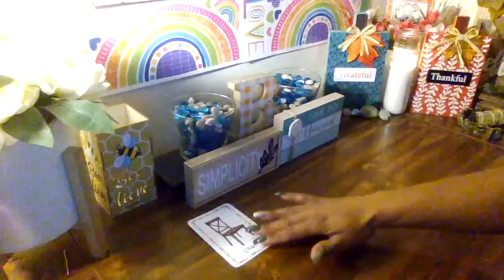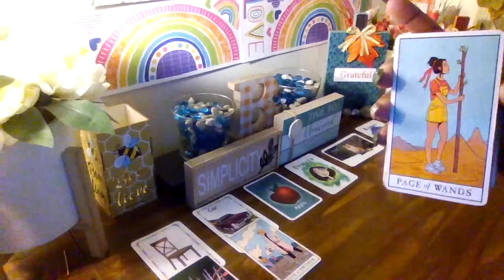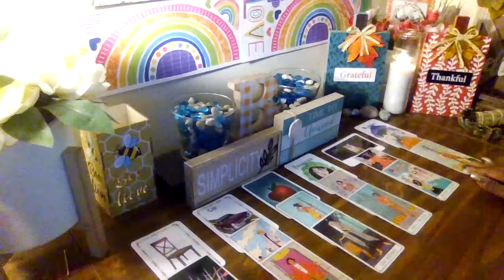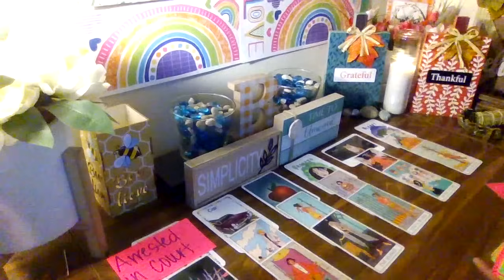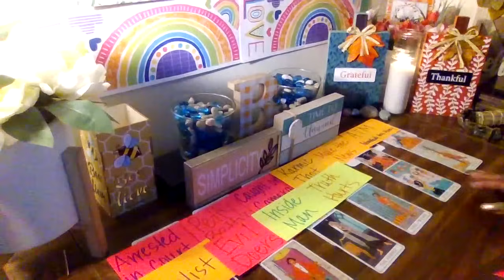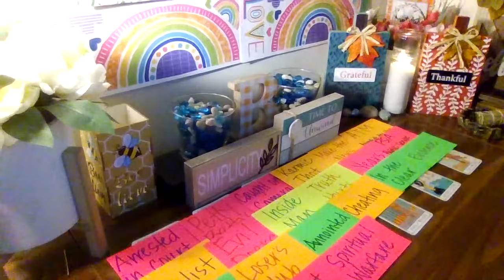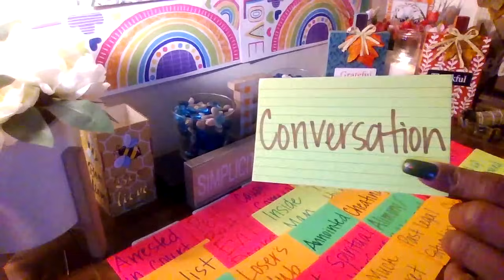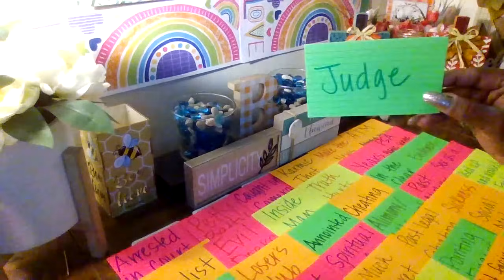Outburst gets the justice ball rolling! Didn't see this coming...Long overdue conversation....